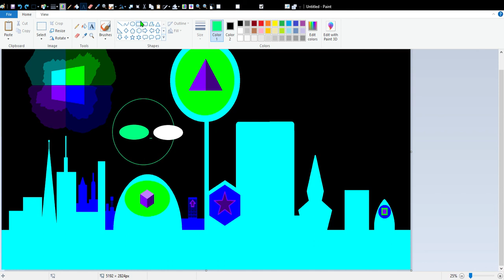sorry for not uploading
d0n[t t3r,imatw mw
i had a stroke, sorry
i meant
don't terminate me
and im talking to youtube itself